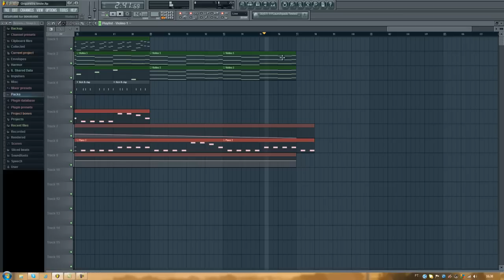Violin&piano Beat FL Studio 9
My second attempt to create a music with Fl Studio 9. This time i tried to get a better quality audio. Hope you like it!

Minha segunda tentativa de fazer uma música no FL Studio 9. Dessa vez eu tentei pegar um audio com melhor qualidade. Espero que gostem!